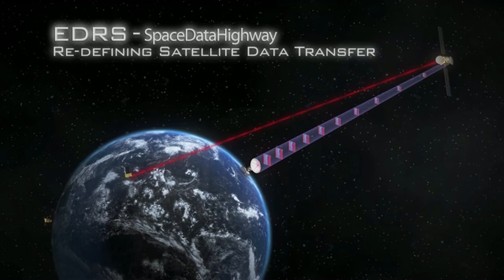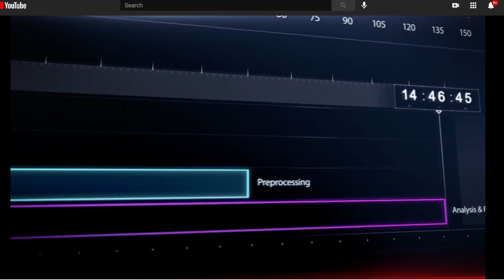Space Laser Communications are Becoming a Reality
The space-based laser communication market is projected to reach $4.1 billion dollars by 2031, according to a new market intelligence study published by ASDReports. The study also highlights that the market is set to witness a Compound Annual Growth Rate of 26.98% during the period.

Space-based laser communication, also known as free-space optical communication (FSO), uses an optical communication technology by light propagation in free space to wirelessly transmit data for telecommunication or computer networking. The advantages of space-based laser communication serve several business opportunities, such as large-scale communication through satellites and quantum key distribution (QKD) channels. Since space-based laser communication technology is proven to be a technically viable solution, it has paved the way for various applications.

Among those is the Airbus SpaceDataHighway, which recently reached a milestone of 50,000 successful laser connections. During the first five years of routine operations these successful connections have downloaded more than three Petabytes of data, and have a service availability rate of greater than 99.7% in 2021.

The SpaceDataHighway is a public-private partnership between the European Space Agency and Airbus, which owns and operates the system. It takes full advantage of the laser communication terminals developed by Tesat-Spacecom in cooperation with the DLR German Space Administration. SpaceDataHighway enables the transfer of data … including imagery, voice and video … from Low Earth Orbit satellites and airborne platforms to receiving ground stations across Europe using laser communications via the EDRS-A and EDRS-C geostationary satellites.

The system’s satellites are designed to lock on to low-orbiting satellites and collect their data as they travel in low Earth orbit scanning the Earth. From its position in geostationary orbit, the SpaceDataHighway acts as a relay, transmitting the large quantities of data acquired by these observation satellites down to Earth in near-real time, instead of storing the data on board until the satellites pass over their own ground station.

The system can download 230 gigabytes of data in a typical link session which lasts around 18 minutes on average, meaning the SpaceDataHighway is capable of relaying up to 40 terabytes of data acquired by observation satellites, aircraft, unmanned aerial vehicles and other mobile assets to Earth. That’s like streaming more than 400,000 MP3 songs per day.

The establishment of the laser connections is controlled by the SpaceDataHighway’s Mission Operation Center, which operates 24 hours a day, seven days a week at an Airbus facility near Munich. Operators receive transmission requests from customers, program the space and ground segments, and monitor the performance of the communications.

Airbus is also developing user terminals to enable new applications. Recently, with the Netherlands’ organization for applied scientific research TNO, Airbus launched the UltraAir program to develop a laser communication terminal demonstrator for airborne platforms.

For Ex Terra, The Journal of Space Commerce, I’m Tom Patton